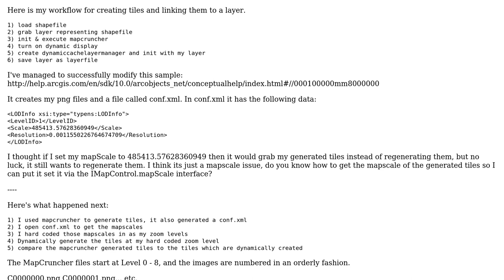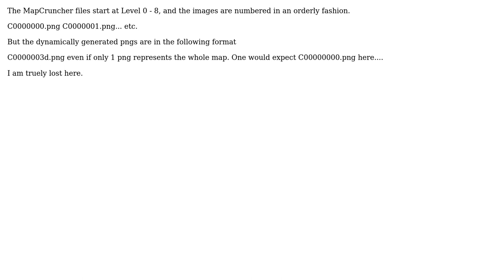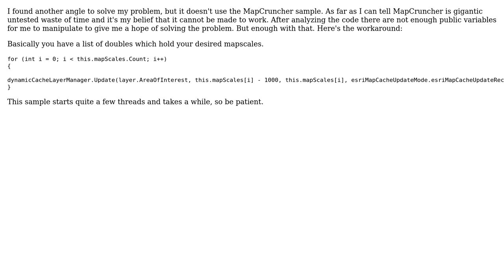GIS: MapCruncher makes maps but what scale?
With thanks & praise to God, and with thanks to the many people who have made this project possible! You are responsible for your own actions.